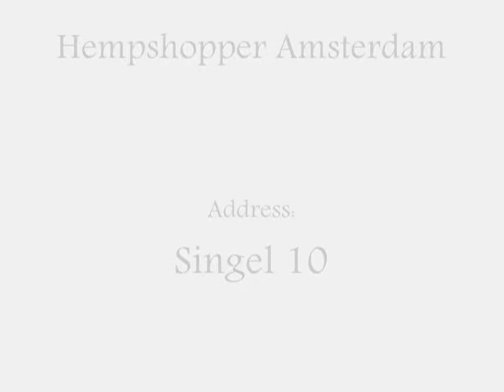Watering A Beautiful Plant In Amsterdam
Maintaining one of the display- Cannabis plants at Hempshopper. Funny vid. from the very heart of Free Amsterdam.